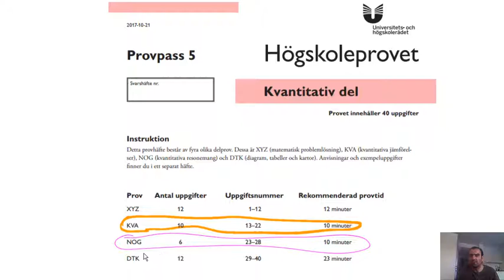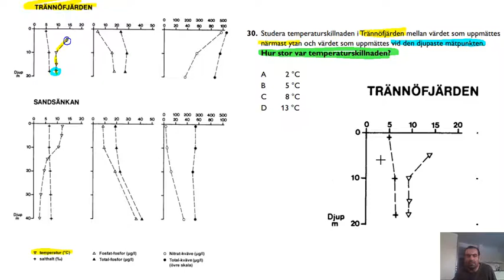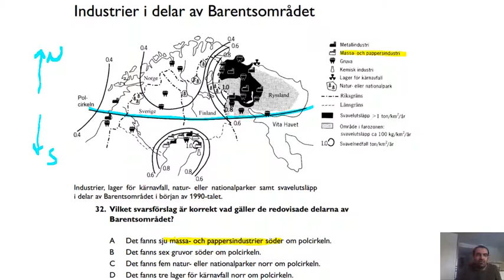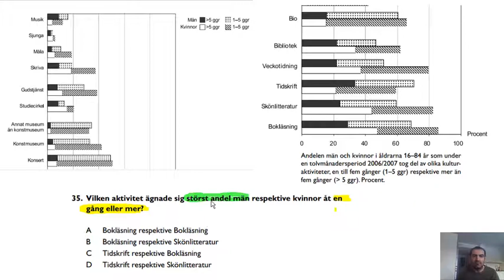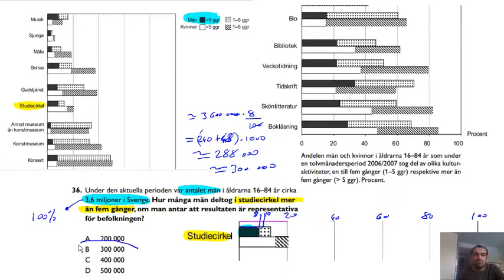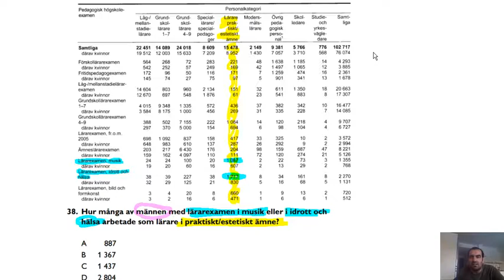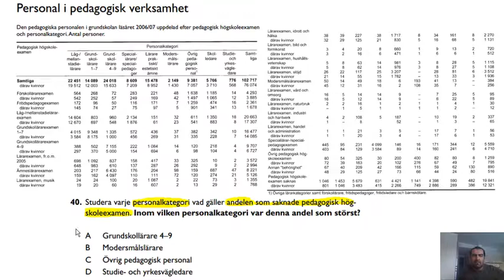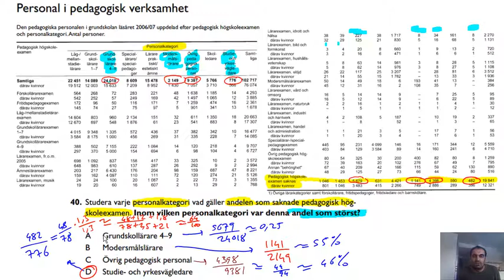143_Lösningsförslag på 2017 Höst, DTK, fråga 29- 40, Provpass 5 Högskoleprovet - KVANTITATIV - kurs.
Högskoleprovet - KVANTITATIV - kurs: Lösningsförslag på 2017 Höst, DTK,  fråga 29-40, Provpass 5.
Solutions for  the "Swedish GRE Quantitative 2017 FALL exam" questions. This part has 12 questions and it is about diagrams, tables, and maps. In 1 exam, there are (12 +12) DTK questions out of 80.